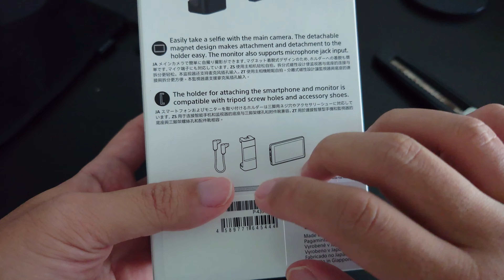[UNBOXING] SONY XPERIA VLOG MONITOR XQZ-IV01 ASMR - Fit for Xperia Pro-I, Xperia 1 IV, Xperia 5 IV